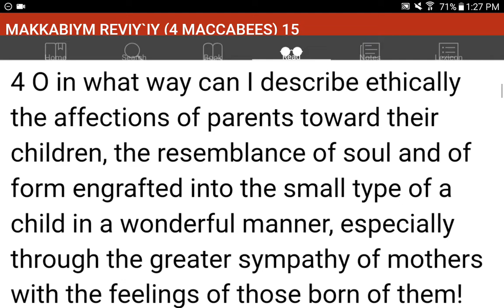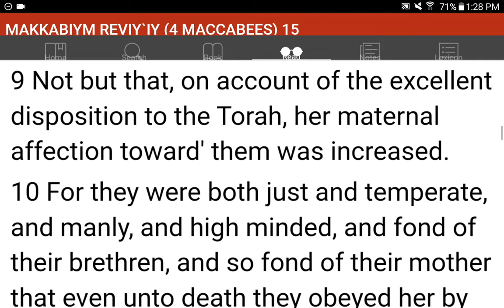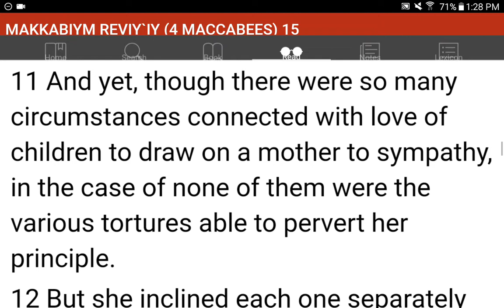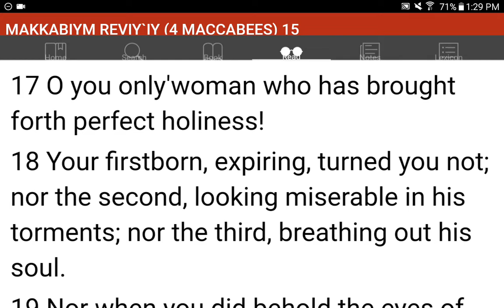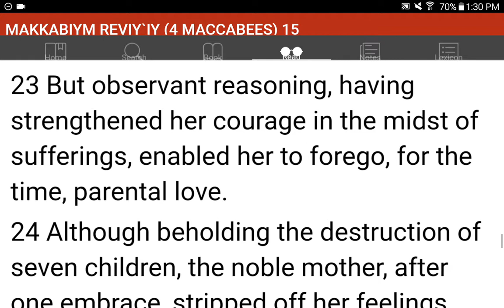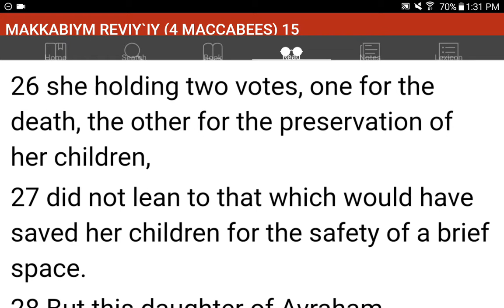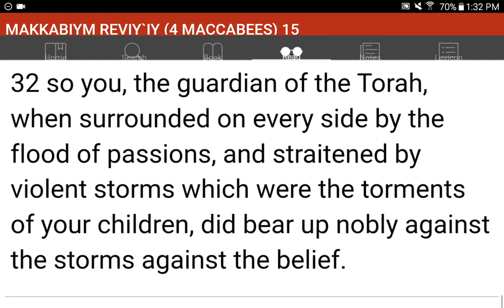💜h?™ "What's the MOST HELPFUL & SIMPLEST WAY that WORKS?"™ GIVE 1P/Month NOW! GCash